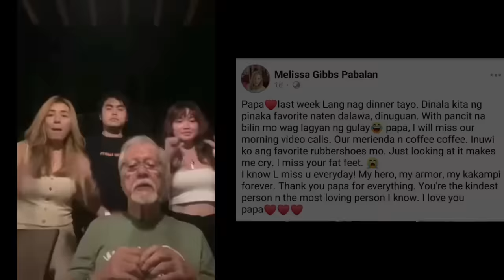MELISSA GIBBS NAIYAK NG MABASA ANG LAST WILL AND TESTAMENT NG AMA NA SI RONALDO VALDEZ!